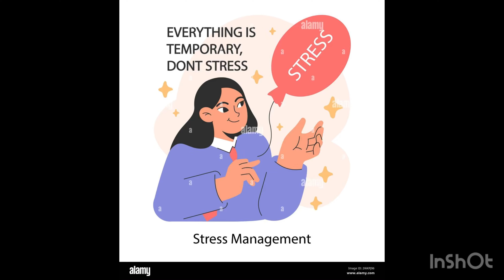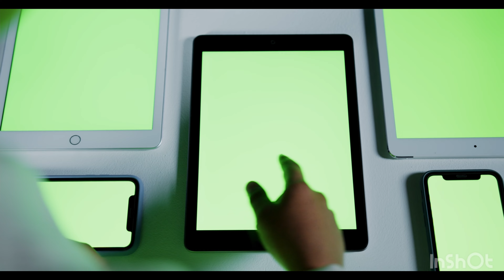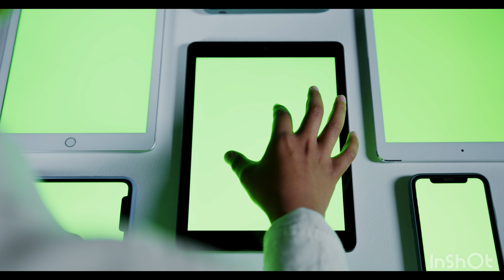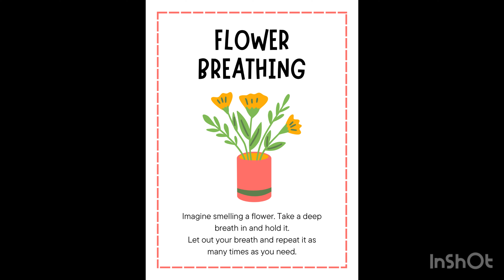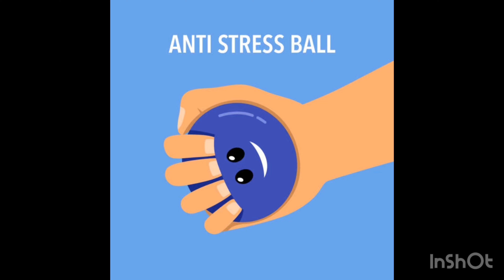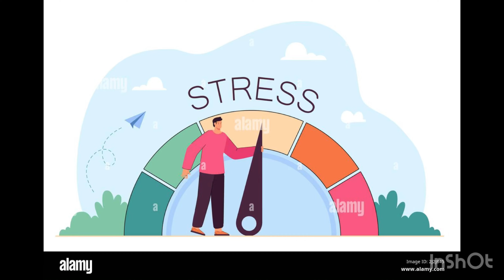Ultimate guide to reduce stress and burnout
In this video I discussed ideas around reducing stress and burn out.

Your mental health counts 🌻🌻🌻